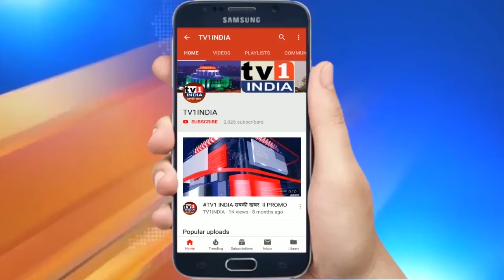Breaking News - वाशी पुलिस ने बचाई महिला की जान | ईमारत पर चढ़कर आत्महत्या की कोशिश में थी महिला